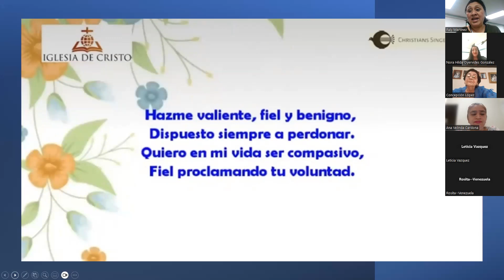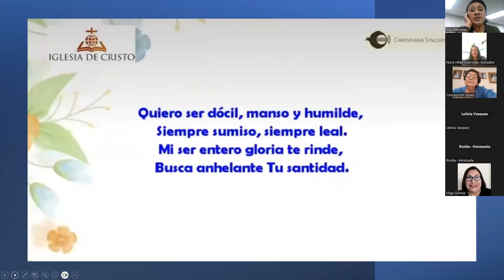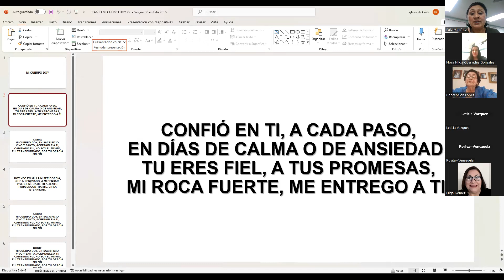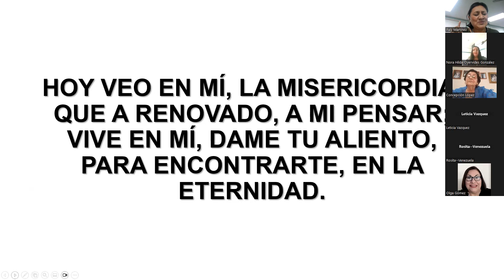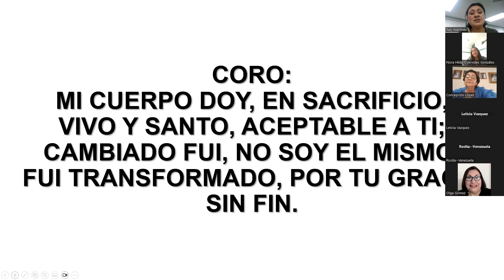MI CUERPO DOY EN SANTIFICACION Y PUREZA, POR HNA. NORA H. OYERVIDEZ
EDIFICANDONOS ENTRE MUJERES A TRAVES DEL ESTUDIO Y MEDITACION DE LA PALABRA DE DIOS